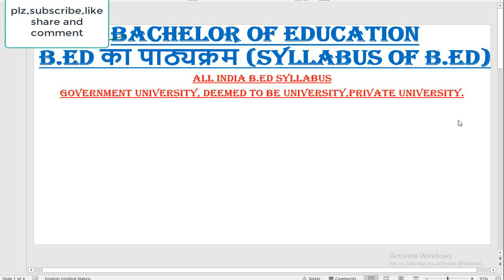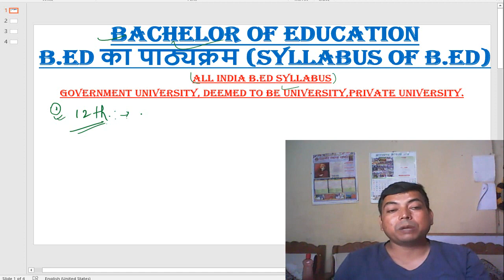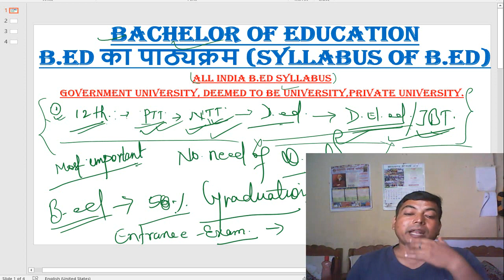B ED LECTURE 1 , ALL INDIA SYLLABUS BED KESE KARE ,B.ED ALL INFORMATION .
B.ED KESE KARE. B.ED SYLLABUS. ALL INDIA B.ED SYLLABUS .NCTE NORMS AND CONDITION ABOUT B.ED.
ALL INFORMATION OF B. ED